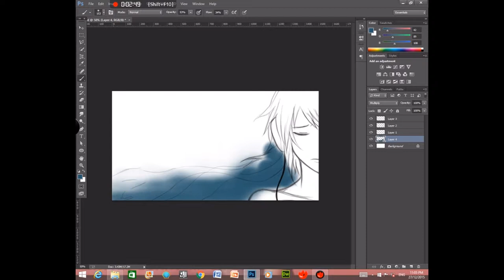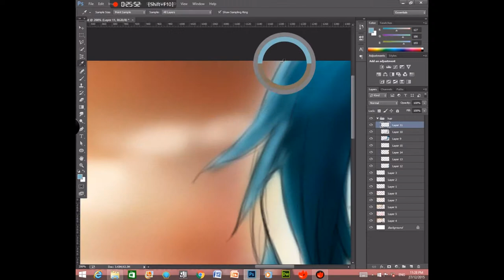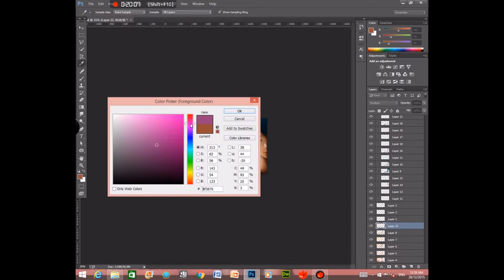CrySpeedpaint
A speedpaint of a Miku Wallpaper I made.